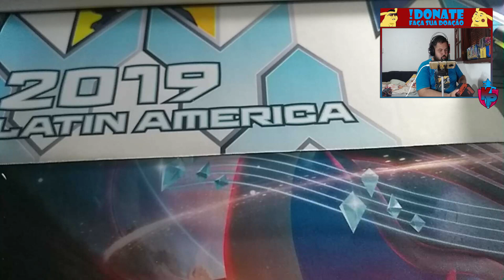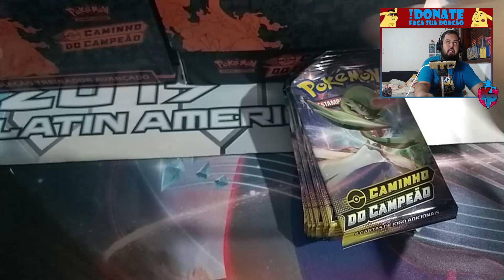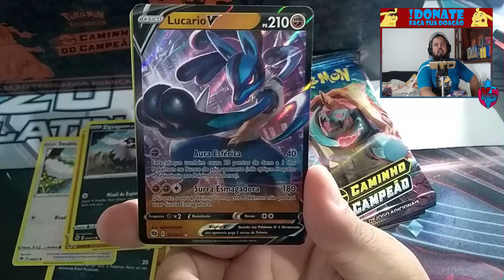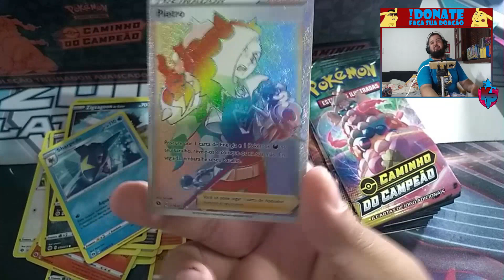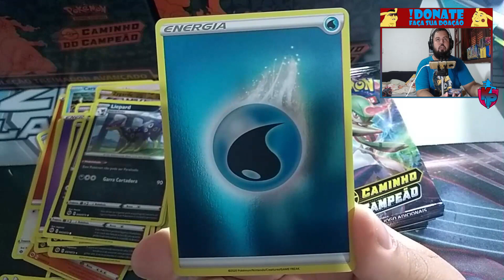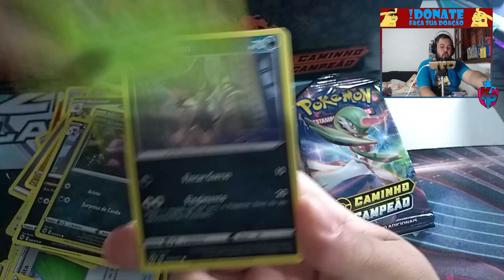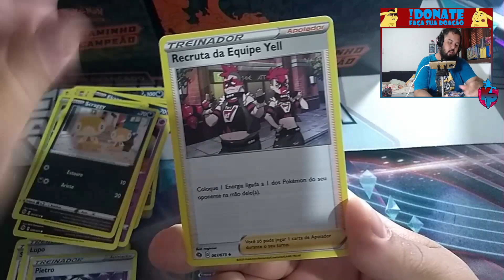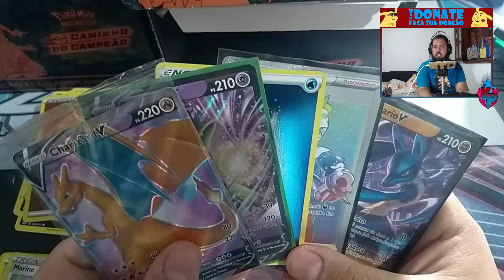*UNBOXING* - ELITE TRAINER BOX DA ALEGRIA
Tmj